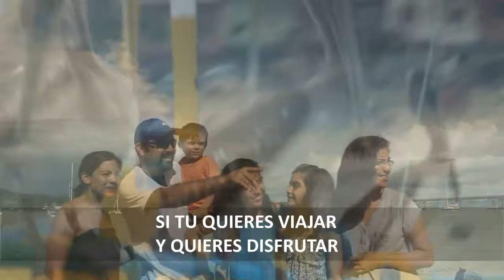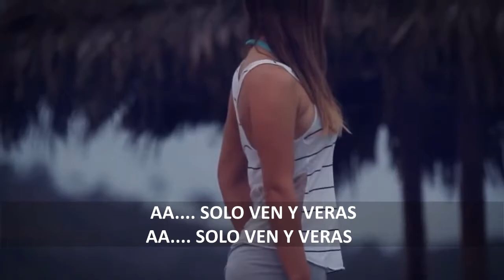PROMOCIONAL.... VISITA PUERTO LÓPEZ